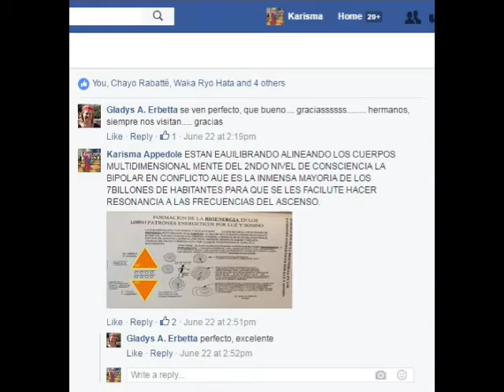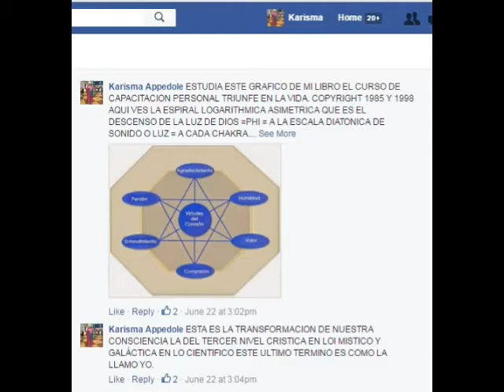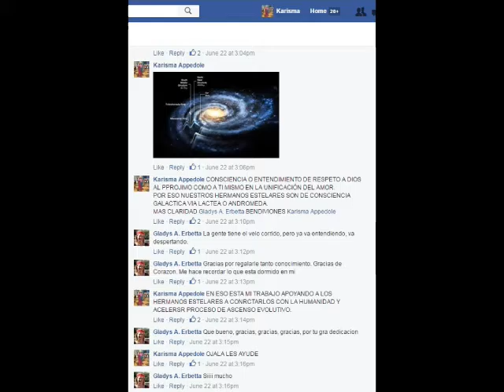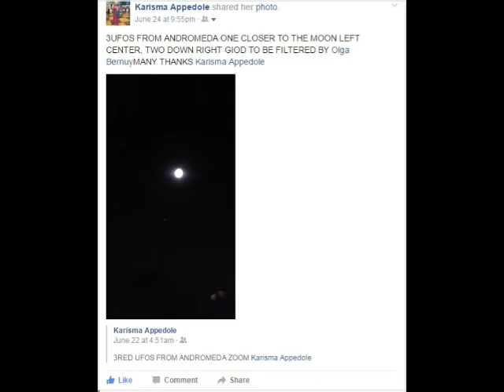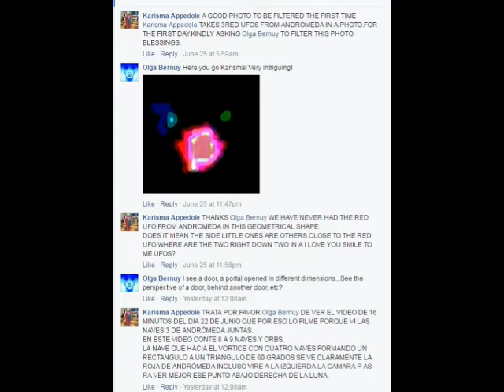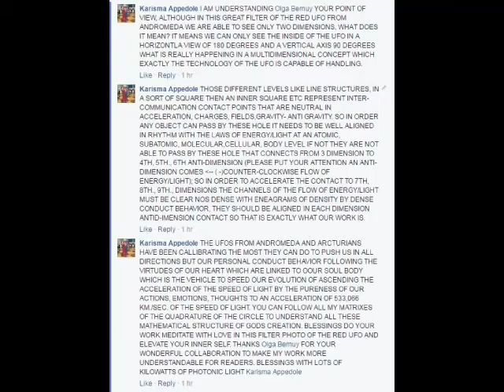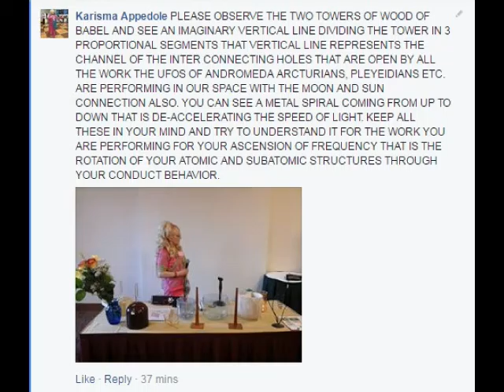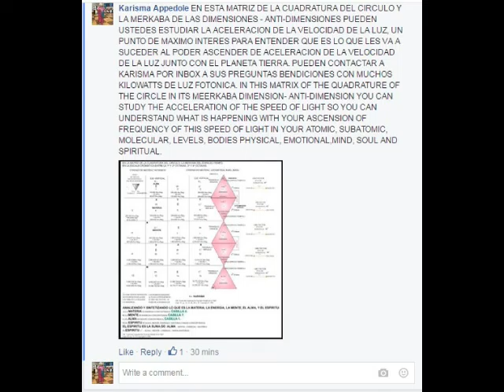THE CONNECTING RED UFO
THE MULTIDIMENSIONAL CONNECTION BY THE RED UFO FROM ANDROMEDA KARISMA APPEDOLE (THE MYSTIC SCIENTIST)